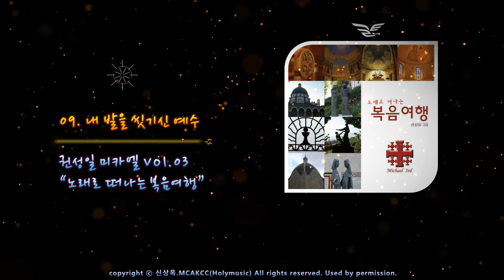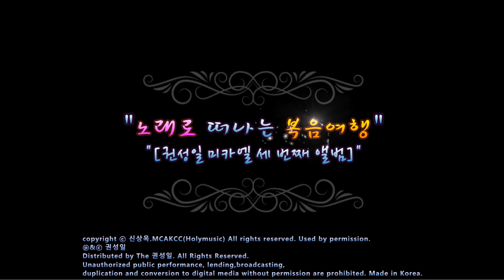생활성가 - 09. 내 발을 씻으신 예수 - 권성일 3집 "노래로 떠나는 복음여행"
권성일 3집 "노래로 떠나는 복음여행"

01. 사랑합니다, 나의 예수님
02. 그리스도의 사랑이
03. 왜
04. 나는 착한 목자다
05. 사랑
06. 누군가 널 위해 기도하네
07. 가시나무
08. 온 세상에
09. 내 발을 씻으신 예수
10. 오 하느님
11. 너 나를 사랑하느냐
12. 내 힘을 받아라
ⓟ&ⓒ 권성일
Distributed by 권성일. Unauthorized public performance, lending,broadcasting, duplication and conversion to digital media without permission are prohibited. Made in Korea.

신곡 타이틀 “사랑”
생활성가의 차세대 기수 권성일이 3집을 들고 돌아왔다.
감미로운 보이스가 돋보이는 그의 감성으로 여러분들을 복음 여행으로 초대한다.
총 12곡이 들어 있는 이번 앨범은 특히 대중들이 좋아하는 노래들과 새로운 창작곡들로 엄선하여 권성일만의 특유 감성을 살려 부른 것이 특징이다.
이미 2장의 정규 앨범을 발표한 생활성가 가수로서 최고의 자리에 선 그는 그 누구보다 풍부한 감정을 담아 노래를 부른다. 3집 [노래로 떠나는 복음여행] 에서는 그 모든 감정을 자유자제로 표현하면서도 절제하여 대중으로 하여금 쉽게 감정이 이입되고 공감대를 형성할 수 있게 만들었다.
가슴으로 진심을 다하여 부르는 권성일표 발라드는 10대에서 50대까지 전국의 가톨릭신자들을 뒤흔들고 있다.